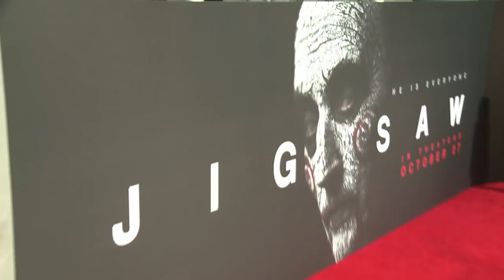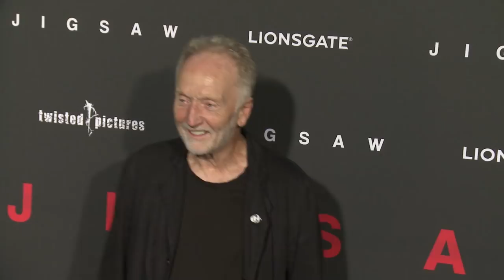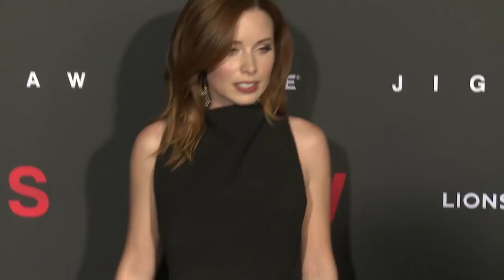'Jigsaw' Premiere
Tobin Bell, Matt Passmore, Hannah Emily Anderson, Callum Keith Rennie, Brittany Allen, and Directors Michael and Peter Spierig discuss ‘Jigsaw’ from the Premiere at the ArcLight Cinema in Hollywood.

‘Jigsaw’ releases today October 27, 2017.